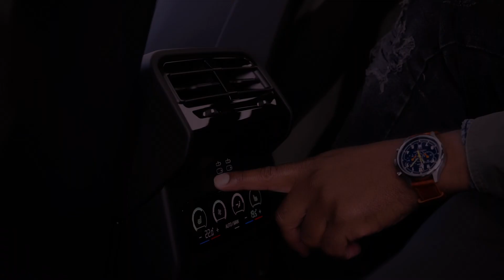2024 BMW i5 M60: A Thrill Ride Wrapped in Luxury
2024 BMW i5 M60: A Thrill Ride Wrapped in Luxury

Unleash the lightning within with the 2024 BMW i5 M60. This isn't your average electric sedan; it's a masterpiece of electric engineering that redefines the concept of performance luxury. Imagine rocketing from 0 to 60 mph in a mind-blowing 3.3 seconds, the surge of dual electric motors propelling you forward with exhilarating force. With a staggering 593 horsepower coursing through its veins, the i5 M60 leaves gas-guzzlers in the dust, proving that electric power can be both thrilling and sustainable. But the i5 M60 isn't all about raw muscle. It's a haven of sophistication, meticulously crafted to elevate every journey. Slide into the spacious interior and be greeted by premium materials that pamper your senses. Supple leather seats cradle you in comfort, while a panoramic sunroof bathes the cabin in natural light, creating an airy and inviting atmosphere. A cutting-edge infotainment system keeps you connected and entertained, while a suite of advanced driver-assistance features ensures your safety on every mile.

The 2024 BMW i5 M60 isn't just about performance and luxury; it's also a testament to BMW's commitment to a sustainable future. With an estimated EPA-rated range of 256 miles, the i5 M60 offers impressive range, making it suitable for both daily commutes and weekend getaways – all with minimal environmental impact. And when it's time to recharge, the i5 M60 supports DC fast charging, allowing you to replenish your battery from 10% to 80% in a mere 30 minutes.

The 2024 BMW i5 M60 comes with a starting price tag of $85,095, placing it firmly in the premium EV segment. However, for those seeking an unparalleled blend of exhilarating performance, luxurious comfort, and eco-conscious driving, the i5 M60 offers a truly unique proposition. It's a statement car for the discerning driver, one that pushes the boundaries of electric mobility and redefines the expectations of the luxury sedan experience.